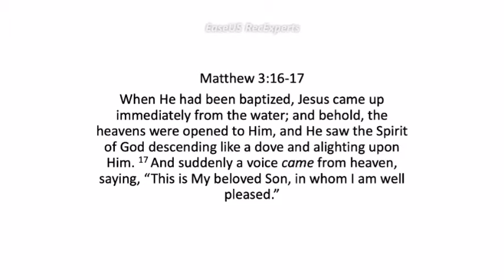The Trinity in Scripture NT - Tony Pearce